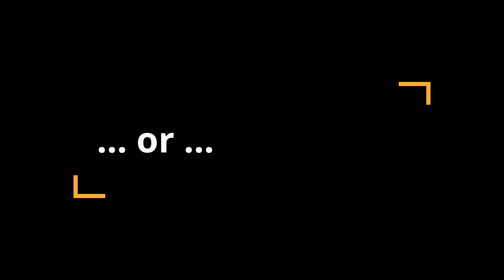How do you wear your sunglasses?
Here is a question. Helmet and sunglasses are very important cycling product. But, how do you wear them? We use SPIUK sunglasses and helmets.